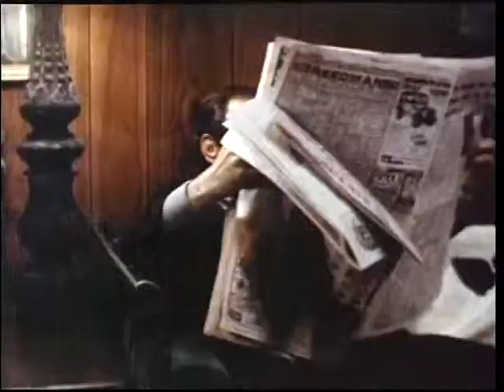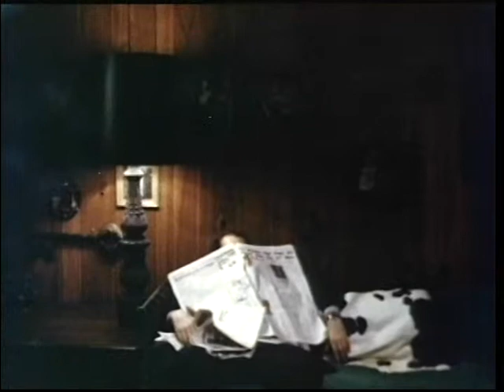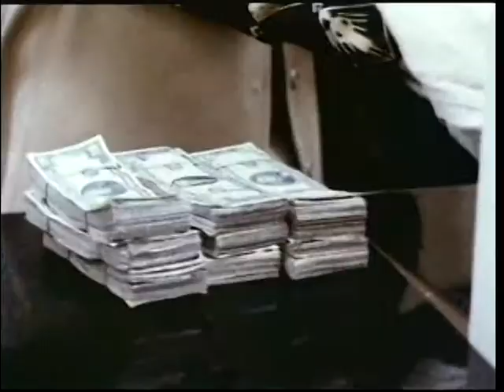VTS 02 2